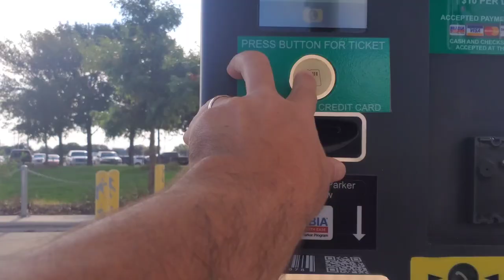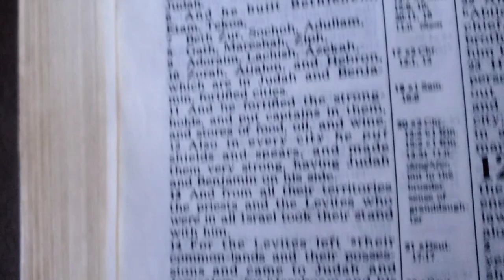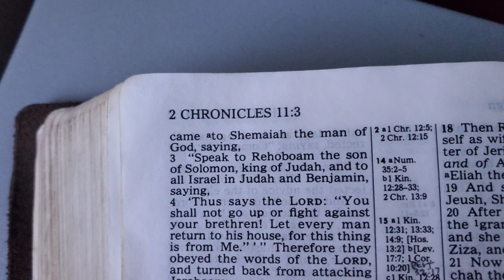uncreated by our idols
Theology is life. Here's a dose of Biblical teaching and reflection from Pastor Bryan Wolfmueller of St Paul and Jesus Deaf Lutheran Churches in Austin, TX.

Today's discussion is about idolatry, and their capacity only to destroy.

To sign up for Pastor Wolfmueller's free weekly email of theological awesomeness called "Wednesday What-Not", (Every month we give away a free book to a subscriber!)